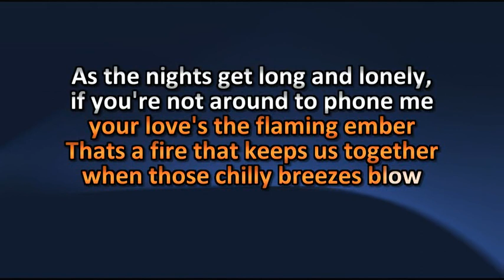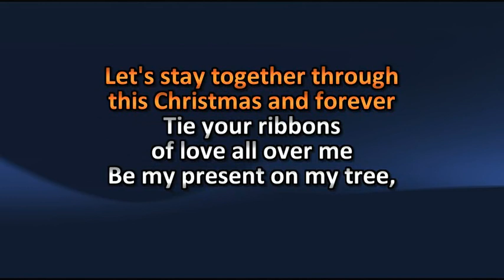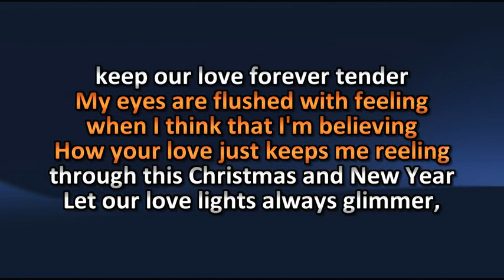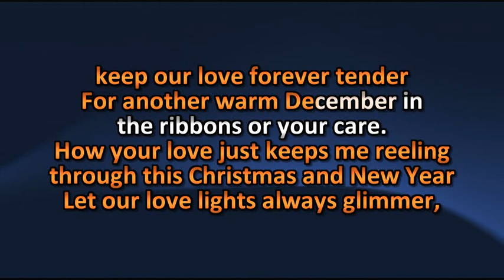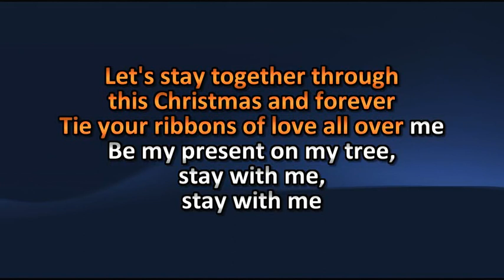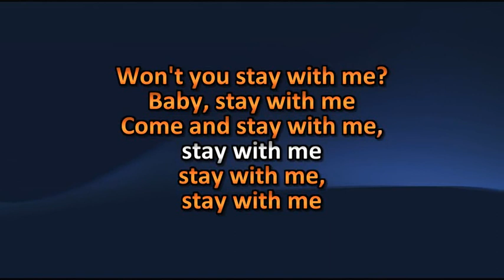Marilyn Williams - Ribbons - KARAOKE/LYRICS w/vocals